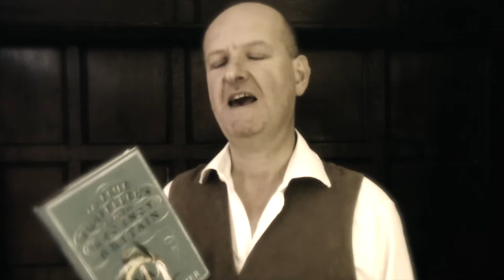Dr Ian Mortimer introduces The Time Traveller's Guide to Regency Britain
A short introduction to the fourth book in the series, giving readers an idea of what they would see and hear if they could visit Britain in the year 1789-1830 .